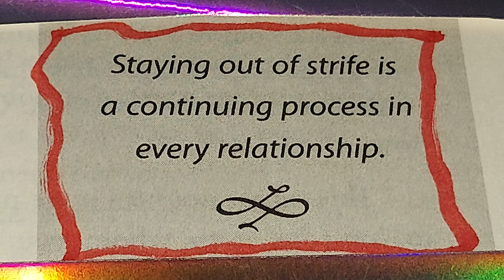❤️ 💙 💜 💖 💗 April 13, 2024 SATURDAY 🌞 🙏 🌎 ⛪️ 🌞